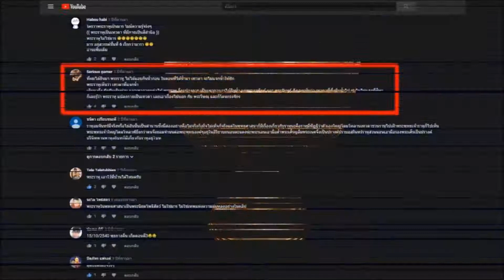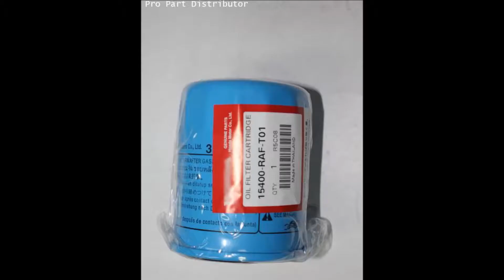ข้อดีของกรองน้ำมันเครื่อง อะไหล่รถยนต์ชั้นสำคัญ : คนรักรถ